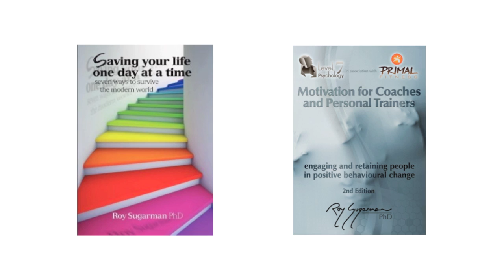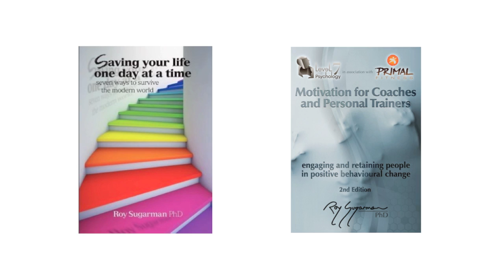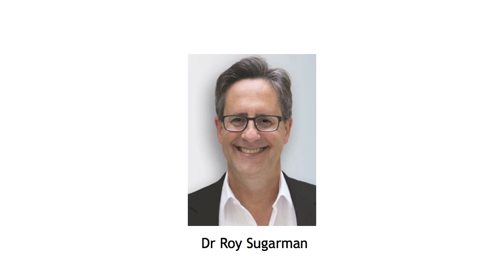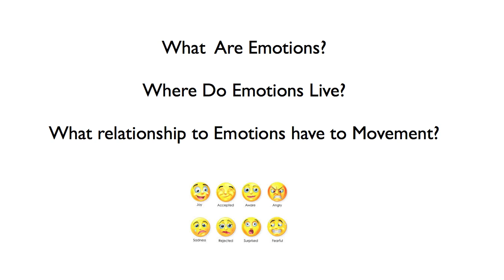Dr Roy Sugarman - Neuroscience Webinar Part 1 of 5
Dr Roy Sugarman shares his wealth of knowledge about the motivations and internal processes of human performance.